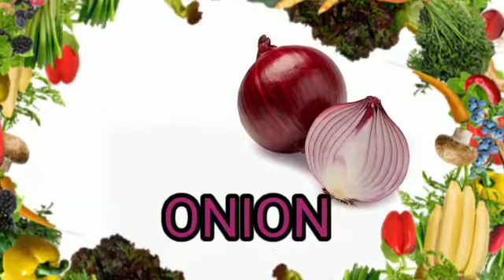Easiest way to learn vegetable Names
All the vegetables were bit tough to learn, but we have made the learning simple with easy pictorial description of all the vegetables used day to day .